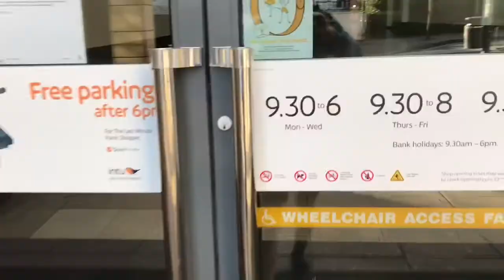BBC Three Counties Radio Interview 16th March 2018 - Milton Keynes MK Marathon 4 Sport Relief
I joined Andy Collins on BBC Three Counties Radio to talk all things MK Marathon. We were at Milton Keynes Intu Shopping Centre with Andy Collins cycling for 12 hours to raise funds for Sport Relief.